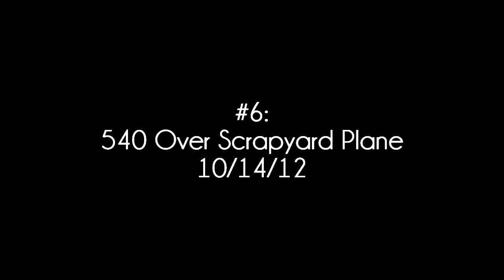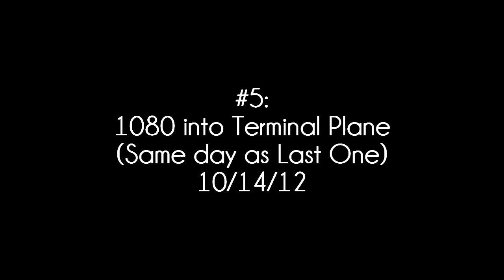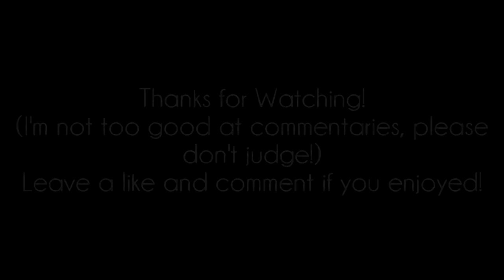Top 10 Faze Rug Plays - Compilation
A highlight of Faze Rug's Call Of Duty Days.